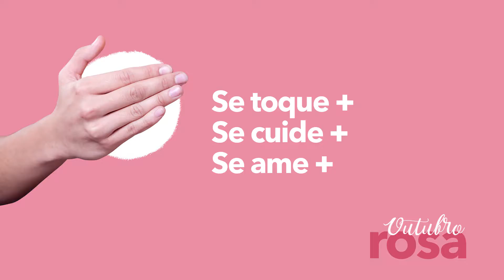VIP com Julie Bicas -Dr. Rivadávio fala sobre câncer de mama - Outubro Rosa 2019 - UTV HD